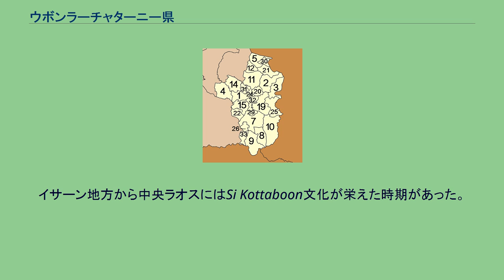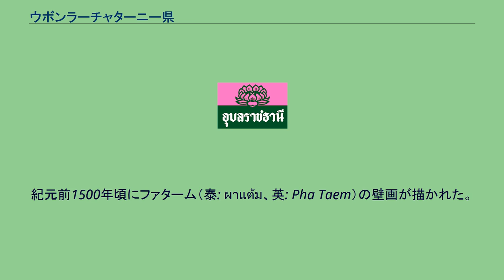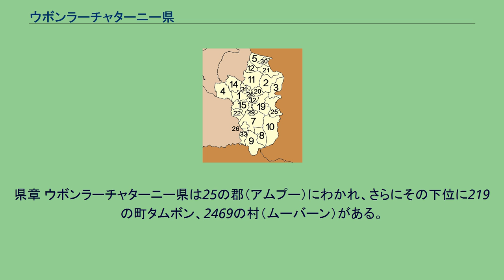ウボンラーチャターニー県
ウボンラーチャターニー県（ウボンラーチャターニーけん、タイ語:จังหวัดอุบลราชธานี）はタイ・東北部の県（チャンワット）の一つ。
シーサケート県、ヤソートーン県、アムナートチャルーン県と接し、ラオス、カンボジアとの国境を有する。
ウボンラーチャターニーの郡・コーンチアムは、コーラート台地最大の川・ムーン川がメコン川と接する地点である。
この後メコン川はタイ領から離れラオス内部を通ることになる。
また、ラオス、カンボジアとの接点はエメラルド・トライアングルと呼ばれる。
これは、この地帯のモンスーンによってはぐくまれた森林があたかもエメラルドのように緑色に茂っているからだと言われる。
タイの先住民族は、ネグリトのマニ族である。
イサーン地方から中央ラオスにはSi Kottaboon文化が栄えた時期があった。
紀元前1500年頃にファターム（泰: ผาแต้ม、英: Pha Taem）の壁画が描かれた。
その後クメール王朝の領土になった時期を経て、タイの民族移動が起こり、タイ族系のアユタヤ王ラーマーティボーディー1世がこの地に住んでいたクメール人を撃退し、この地域をアユタヤ王朝に組み込んだ。
アユタヤ王朝が1767年滅びると、カー族やスワイ族が住み着くようになったが、20年後チャクリー王朝（現タイ国）のラーマ1世は、この地の有力者、ターオ・カンポーンを国主に任命し、1786年この地は再びタイに組み込まれた。
同時に現在のウボンラーチャーターニー市も建設されている。
後の1792年にはウボンラーチャーターニー県が成立。
その後ナコーンラーチャシーマー県に組み込まれたこともあったが、1933年再び県として成立した。
1972年、1993年には県内の一部がそれぞれ、ヤソートーン県、アムナートチャルーン県として独立した。
国境を越えてラオスのパークセー郡へ接続されている。
タイ国有鉄道東北線によりバンコクまで通じている。
本県のメイン駅は県名と同じウボンラーチャターニー駅であるが、県庁所在地であるムアンウボンラーチャターニー郡にはなく、ワーリンチャムラープ郡に位置する。
1日に22本（11往復）の列車が発着し、特急列車利用によるバンコクまでの所要時間は約8時間である。
県章 ウボンラーチャターニー県は25の郡（アムプー）にわかれ、さらにその下位に219の町タムボン、2469の村（ムーバーン）がある。
ムアンウボンラーチャターニー郡 シームアンマイ郡 コーンチアム郡 クアンナイ郡 ケーンマラート郡 デートウドム郡 ナーチャルワイ郡 ナムユーン郡 ブンタリック郡 トラカーンプートポン郡 クットカーオプン郡 ムワンサームシップ郡 ワーリンチャムラープ郡 ピブーンマンサーハーン郡 ターンスム郡 ポーサイ郡 サムローン郡 ドーンモットデーン郡 シリントーン郡 トゥンシーウドム郡 ナーヤイ郡 ナーターン郡 ラオスアコーク郡 サワーンウィーラウォン郡 ナムクン郡 郡（アムプー）の地図 郡と地図の番号が対応している。